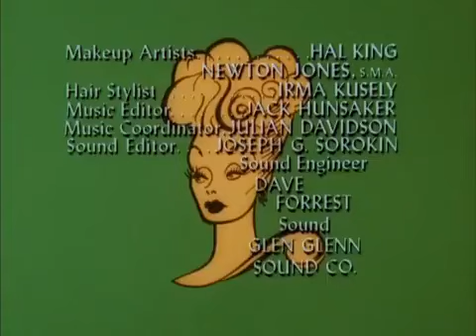The Lucy Show S4, E108 (Lucy and Clint Walker)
The Lucy Show Season4, Episode108 (Lucy and Clint Walker)